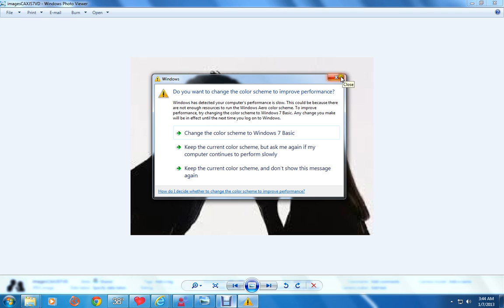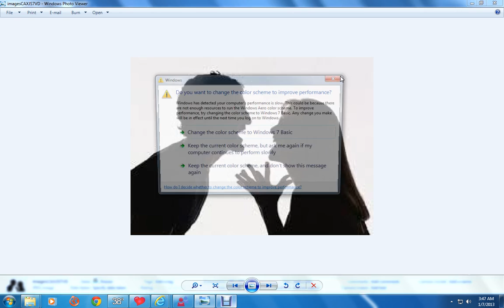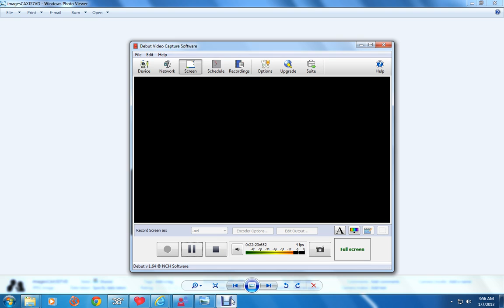previous relationships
it over now